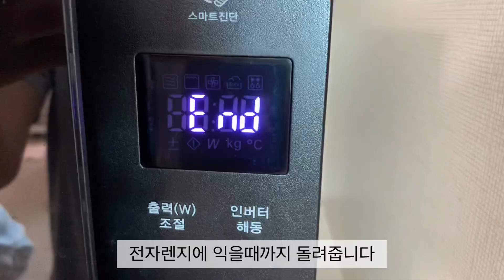감자 캐기가 이렇게 재밌을 일? 수확의 기쁨이란 이런 것!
안녕하세요 약방집 손녀딸입니다. 지난 주말에는 올해 2월에 심었던 감자를 수확했습니다.
보통은 하지 경에 감자를 수확한다고 해요. 하지만 엄마가 올해는 좀 빨리 심었으니, 지금 수확해도 된다고 해서 서둘러 캤습니다.
감자 캐기는 난생 처음인데(매번 처음입니다) 수확하는 재미에 시간 가는 줄 몰랐답니다.
그래서 보통때보다 감자가 더 맛있게 느껴진답니다.